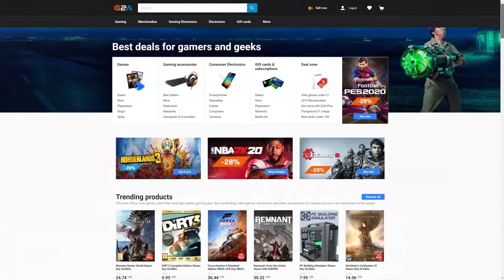FIFA 22 MY NEW 93+ SHAPESHIFTERS SBC PLAYER PICK! OMG PACKED A PLAYER WORTH OVER A MILLION COINS!